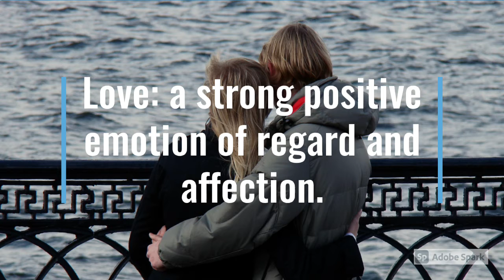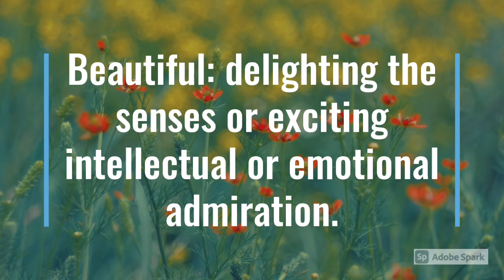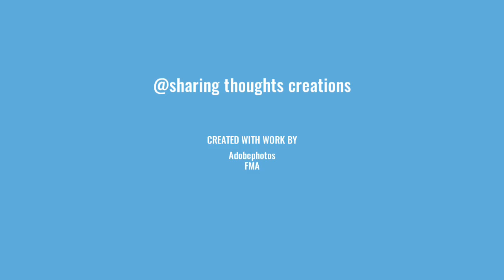Words of positivity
how positive you are?

to be positive
need to forgive
then neglect
change the mindset
do something

but when there are too much negativities around and stressful,
write down the anger in the paper
and throw away the negative emotion

though nobody can stay away from negativity since only a few people have the positive mindset

so, please treasure those who are positive

i am glad i have many positive people around me here